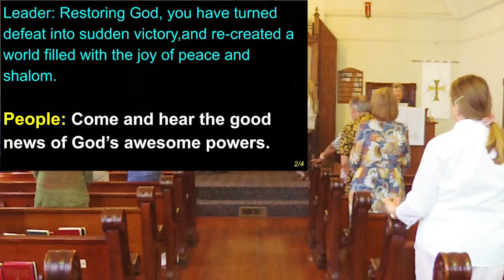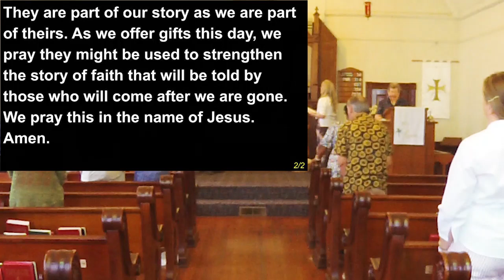MHUMC 2023 05 14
Morgan Hill United Methodist Church worship service for May 14 2023.
Message from Trish Catalano is "Always be Ready"